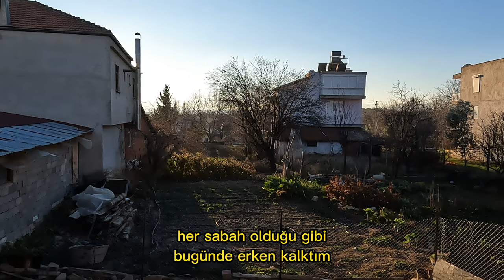Korkuteli Yelten’de Köy Hayatı. Tavuk, horoz, kaz, bordercollie(messi) ve Goldenretriever(alice)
Antalya Korkuteli Yelten’de  hayvanlarımı çektiğim çok güzel bir video oldu. Umarım beğenirsiniz iyi seyirler.